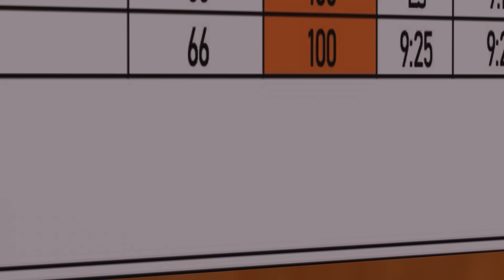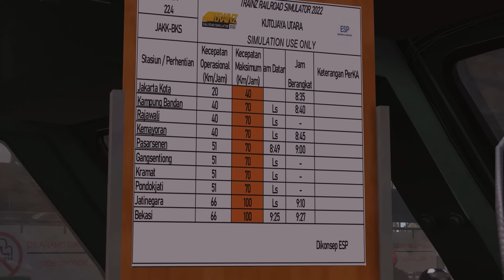1. KERETA API KUTOJAYA UTARA | JAKARTA KOTA - BEKASI | PART 1 | TRAINZ SIMULATOR 2022+ INDONESIA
Ayo dukung channel ini silahkan berdonasi

Perjalanan Kereta Api Kutojaya Utara dengan pedoman Grafik Perjalanan Kereta Api (Gapeka) tahun 2023 yang telah dilaksanakan per 1 Juni 2023 dengan nomor KA 224, stasiun pemberhentian pada sesi ini sbb :

00:00 Stasiun Jakarta Kota
12:46 Stasiun Pasar Senen (berhenti 11 menit)
33:00 Stasiun Jatinegara (Berjalan Langsung)
50:05 Stasiun Bekasi
Trainz Railroad Simulator 2022 Plus

Rute gabungan  yang digunakan :
-ESP Railways.